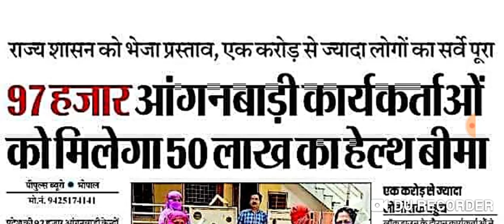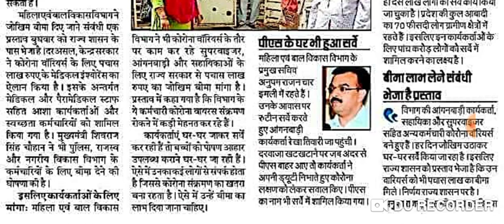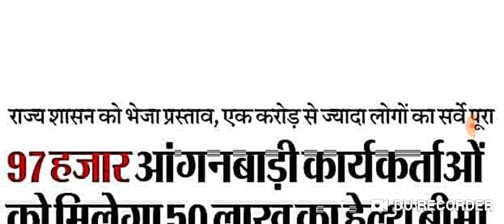आंगनबाड़ी आशा खुशखबरी वेतन में बढ़ोतरी| 50 लाख का बीमा| रुका वेतन एवं एरियर जारी| Anganwadi news